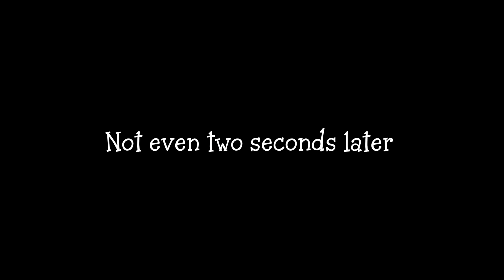eliwhy being funny for no reason whatsoever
At this point just watch the show already ppppleassee

This is not copyright Jorge Cham is actually and seventh cousin twice removed from my dads uncles cousins side of the family